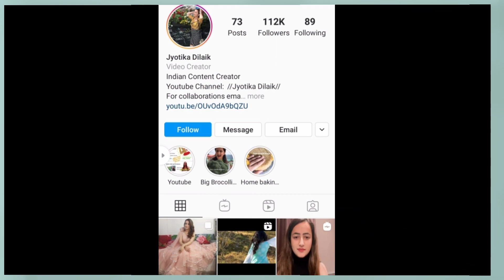Jyotika dilaik ki age|Lifestyle|Boyfriend|Biography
Hii guys i,m Anshu and wlcm to my channel.

Guys ye vedio Socail media star Jyotika dilaik ke uper bnaya gya h.vedio main inki Life se judi chhoti se badi sari information batayi gyi h. agr apko vedio pasand aye to like comment share or hmare channel ko Subscribe kr bell icon ko press jrur kren Tq.

Background Music
- - - - - - - - - - - - - - - - - - - - - - - - - - - - - - - -Track

1) Jyotika dilaik Lifestory.
2) Jyotika dilaik Lifestyle.
3) Jyotika dilaik Biography.